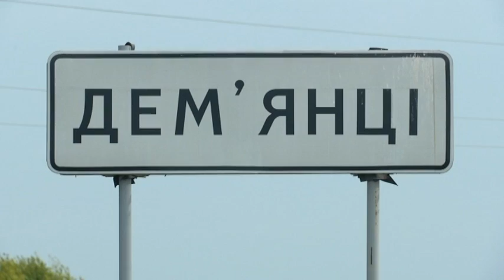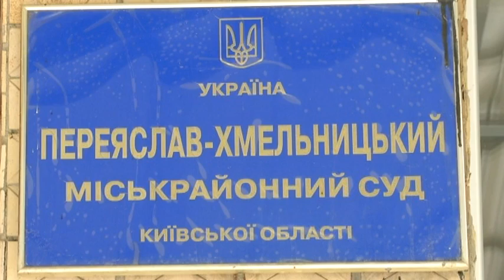Прикріпив саморобний пристрій: На Київщині чоловік через спадщину пригрозив підірвати родичів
Люди нажахані, бо їхній 36-річний односелець пригрозив підірвати цілу родину. Замахнувся чоловік не на чужих людей, а на власну родину. Сусіди розповідають, що на рідних чоловік замахнувся через спадщину.